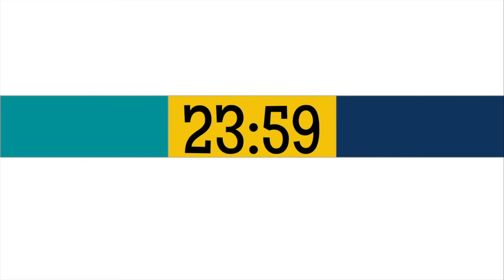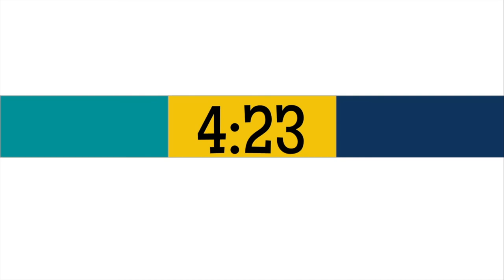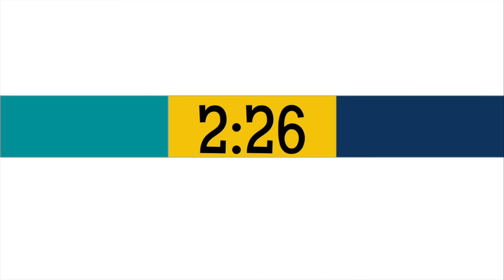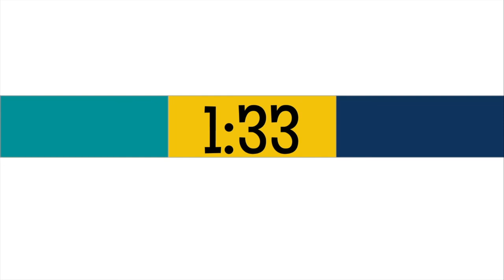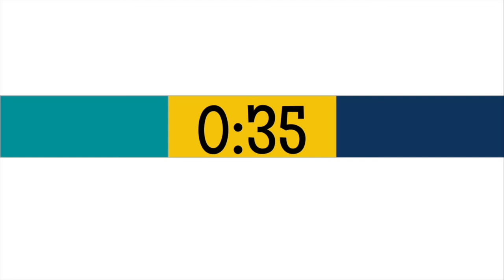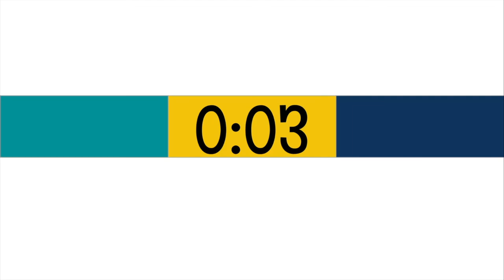30 Minute Timer